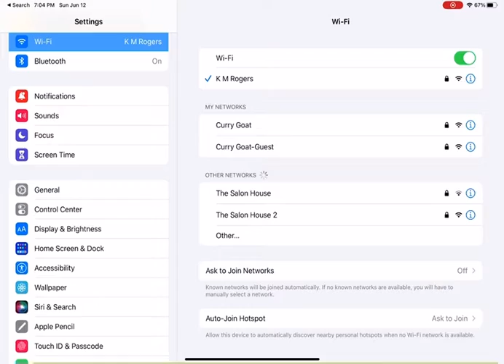🦖How 2 get Chrome t-Rex ￼game on apple iOS